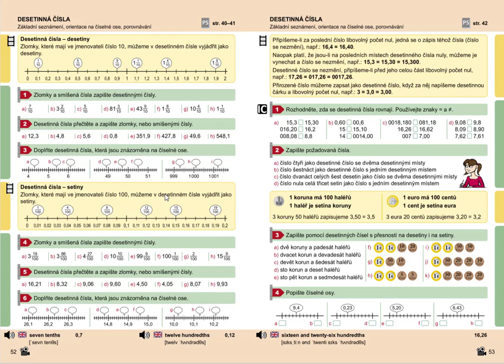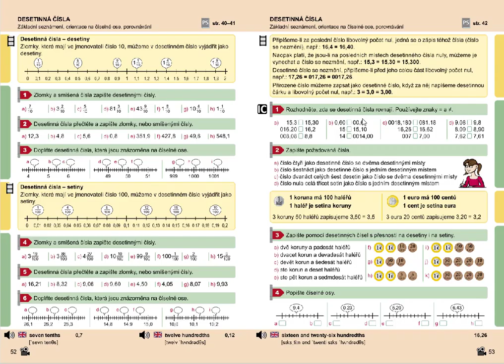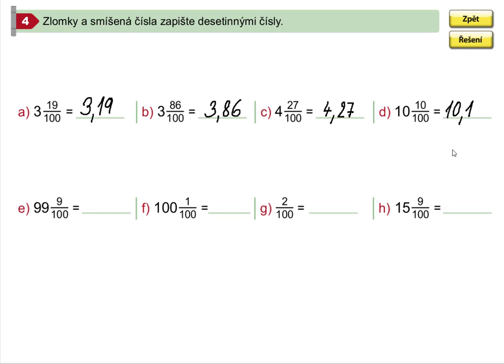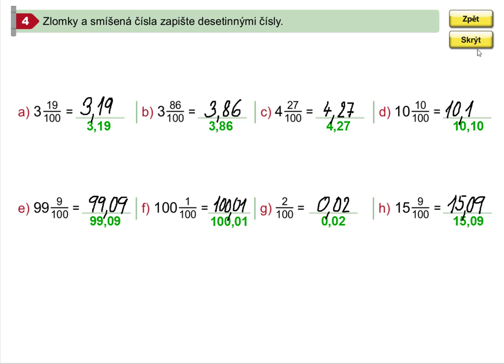Desetinná čísla - setiny, Mat. mat. pro 5.roč., 1. díl, str. 52, cv. 4